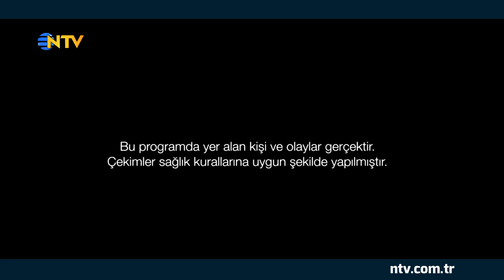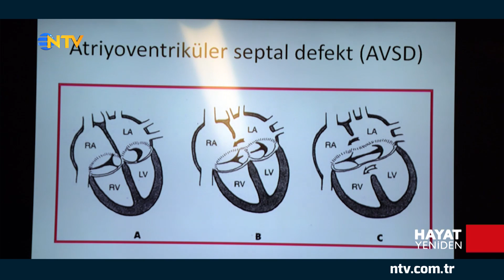Hayat Yeniden 21 Ekim 2018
Hayat Yeniden gerçek vaka öyküleriyle hastalara umut olmaya devam ediyor…
Zilan bebek henüz üç yaşında… Onun diğer yaşıtlarından tek farkı artı bir kromozomunun olması… Bu farkı, onu çok ayrıcalıklı bir bebek haline getiriyor. Annesi, doğumdan üç saat sonra Zilan’ın down sendromlu olduğunu öğrenmiş. Down sendromu dünyada 700 doğumda bir görülüyor ve bu bebeklerin neredeyse yarısında doğuştan kalp rahatsızlığına rastlanıyor. Zilan bebeğin de rutin kontrolleri sırasında kalbinde delik olduğu tespit edildi.
Prof. Dr. Ersin Erek yaptığı muayenede Zilan bebeğin açık kalp ameliyatı olması gerektiğini, eğer bu ameliyatı olmazsa ileride ağır kalp yetersizliğiyle karşı karşıya kalabileceğini belirtti.
Zilan bebek bu zorlu ameliyatı geçebilecek mi? Sağlığına kavuşabilecek mi?
Hayat Yeniden, 21 Ekim Pazar 18.15’te NTV’de...